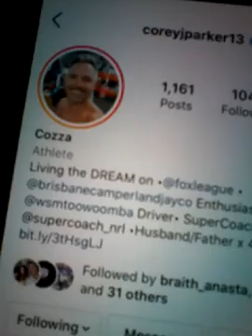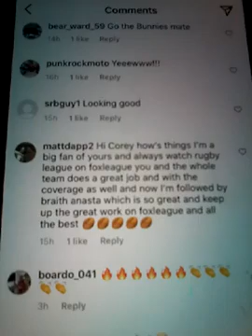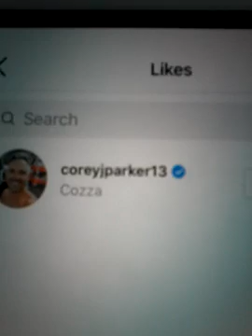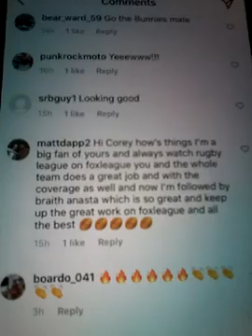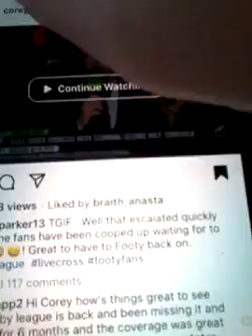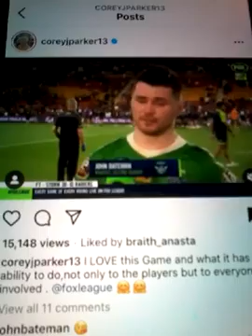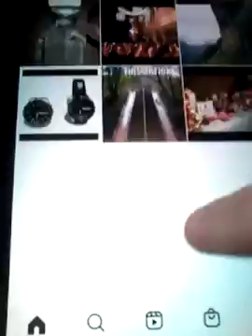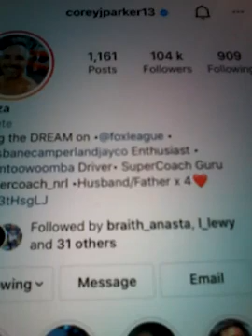@@2023 COREY PARKER FROM NRL FOXLEAGUE COMMENTATOR LIKED COMMENT AND NEWEST POST NEW POST 2023